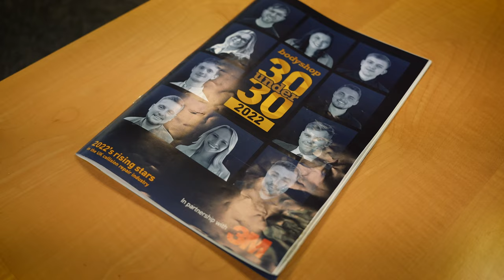Get to know Grace, a Paint Technician at Bodyshop Swindon! | Dick Lovett